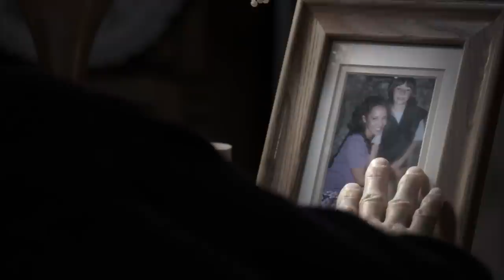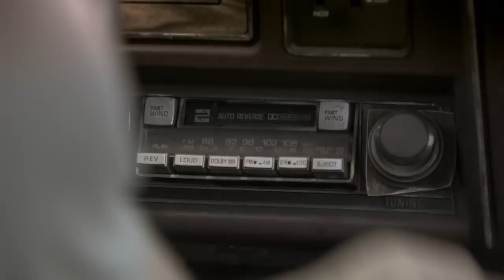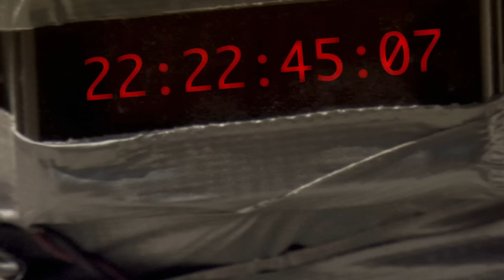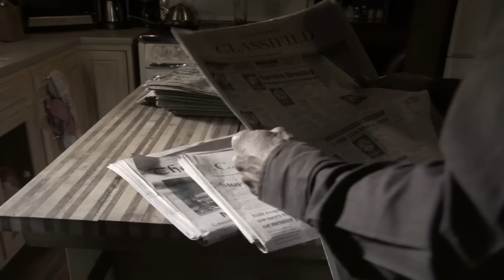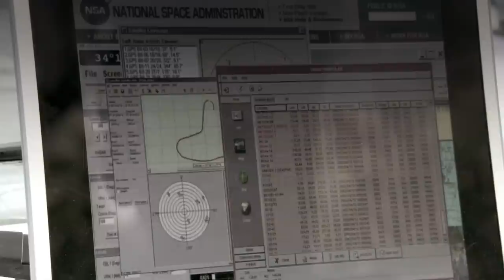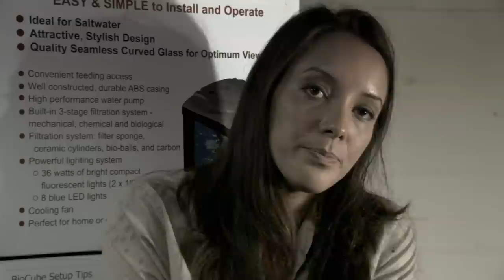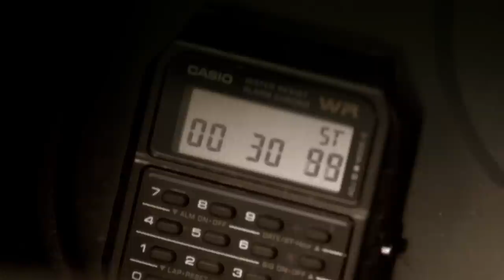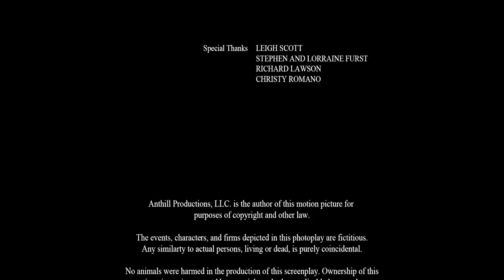I Am Omega | Full Movie | Post Apocalyptic Action Sci-Fi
I Am Omega - In post apocalyptic LA being rampaged by zombie like cannibals humans that have some kind of genetic infection local man renchard is forced to live a daily struggle as he trys to locate radio signals and find a cure.
Stars: Mark Dacascos, Geoff Meed, Jennifer Lee Wiggins